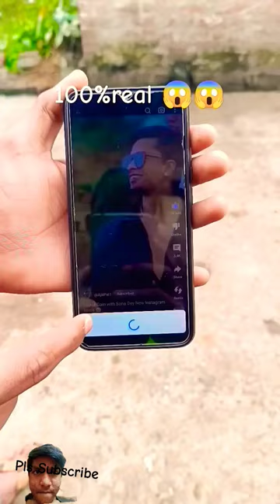100% Real You Try It 💯💯🔥🔥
100% Real You Try It 💯💯🔥🔥